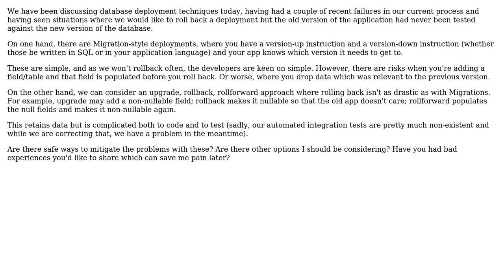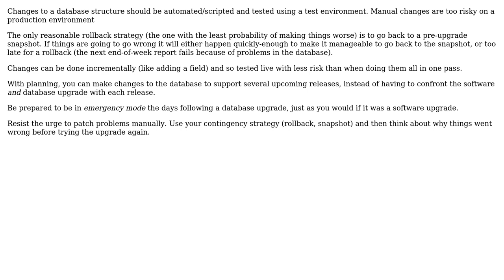Software Engineering: How do you handle database change deployments? (2 Solutions!!)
Software Engineering: How do you handle database change deployments?

With thanks & praise to God, and with thanks to the many people who have made this project possible! | Content (except music & images) licensed under CC BY-SA | Music | Images & others | With thanks to user pdr user HLGEM user Apalala and the Stack Exchange Network Trademarks are property of their respective owners. You are responsible for your own actions.